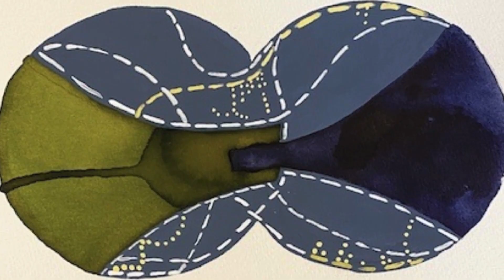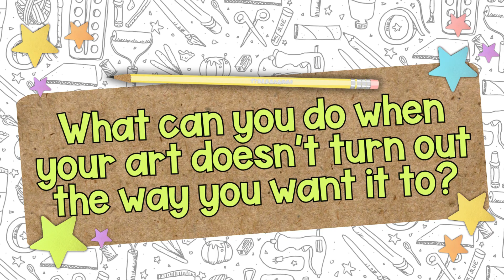5 Minutes with Artist: Lori Gordon Auffhammer | Choice-Based Art Education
More information on online classes & art education resources, including ad-free artist interviews

📚 For more information on incorporating a choice-based art education into your classroom, check out the following books:

📕 Engaging Learners Through Artmaking: Choice-Based Art Education in the Classroom (TAB):

📗Studio Thinking from the Start:

📘Studio Thinking 2: The Real Benefits of Visual Arts Education:

📙Choice without Chaos:

📕The Learner-Directed Classroom:

👍 Like the video (it helps SO much!)
🔗 Share the video with another teacher or share the channel with a young artist!

About me:
My name is Nicole and I'm new to YouTube, but have been teaching young artists since 2010. I have a Master's degree in Art Education and a huge passion for authentic kid art!